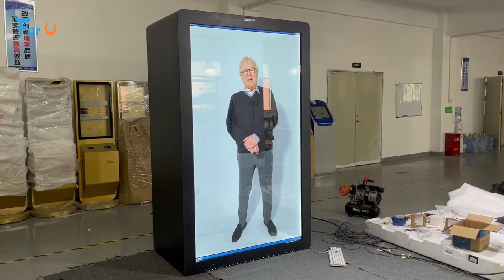La MCCBox è quasi pronta.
La MCCBox è quasi pronta. Stanno facendo gli ultimi test e poi andrà in giro al posto mio nei vari eventi, con me dentro virtualmente.

Guardate il video e ditemi cosa ne pensate. Ovviamente nella scatola non c'è nessuno, ma chi la vede dal vivo ha la sensazione realistica che ci sia qualcuno dentro! Invece a volte sono a Londra in diretta o il contenuto può essere preregistrato

Per ora l'hanno voluta in una fiera, un evento a teatro, due eventi aziendali e una scuola con contenuti preregistrati in cui spiego la sicurezza informatica ai ragazzi.